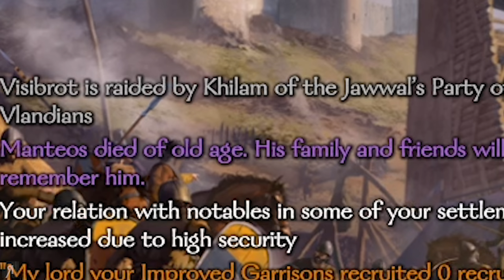Part 23 | FOR SCIENCE! | Let's Play MOUNT AND BLADE 2 BANNERLORD Gameplay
MOD LOAD ORDER (1.5.2 Game Version):
Harmony
ButterLib
UIExtenderEx
Mod Config Menu v4
MCMv4 MCMv3 Integration
MCMv4 ModLib v1/v13 Integration (probably not necessary but I experienced crashes without it enabled)
Native
Sandbox Core
Custom Battle
Sandbox
Story Mode
More Gold for Towns
True Brigands
Save Missing Module Fix
True Arena Experience
Attribute Per Level
Better Auto Calc
Improved Garrisons
Kill Bandits Raise Relations
Fast Dialogue
Party Screen Enhancements
Relationship Control
Settlement Icons
Sturgian and Varyag Troop Overhaul
True Noble Opinion
True Perks (Not sure if working, doesn't crash the game at least)
True Prisoners
True Relations
V's Logistic XP Skill Levelling
Workshop Income
Cultured Start
Bannerlord Tweaks (Updated)

● Alexander S. ● Andreas W. ● Andrew C. ● Andrew S. ● Bence J. ● Carl_ ● Cosine ● David Mck. ● David McN. ● Dean ● Ellil ● Frank F. ● Kegan V. ● Kenneth M. ● Kim M. ● Lawrence E. ● Lordofcinder ● Mattchu N. ● Matthew K. ● Matthew M. ● Mystermask ● Neppy32 ● Ole G. K. ● Op de B. W. ● Sean M. ● Sebastian E. ● Stean H. ● Thomas M. ● Toby D. ● Viktor J. ● Esteban P. ● Cordagoth ● Andrew W. ● Matthew C. ● Simon D. ● Jason K. ● Karlo K. ● Doris W. ● Nick L. ● Adam K. ● IIIOxygen ● Johannes V. ● Kristoffer P.A. ● Jeffrey S. ● Kingmoney Q. ● George-Viorel D. ● Peder K. ● ST. Boyden ● Brian F. ● John ● The Older Avocado ● Balázs K. ● Dominik S. ● Ryan G. ● Tea Bag